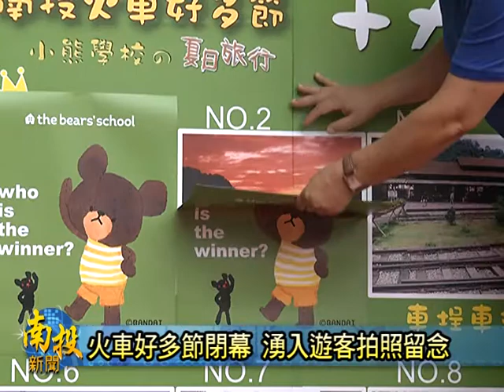南投新聞-水里車埕火車好多節閉幕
為期一個多月的2014南投火車好多節，在17號舉辦閉幕典禮，很多遊客，也是把握最後一天的機會，來到車埕，要來跟老火車拍照，在閉幕儀式當中，還有公布之前票選南投十大一定要去的景點名單，縣府秘書長表示，暑假還沒有結束，大家可以到票選出來的景點走一走，感受南投的好山好水好人情。